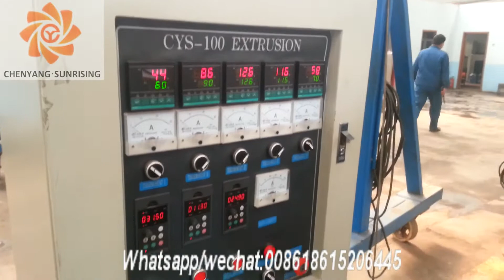Pasta making machine/macaroni processing line Jinan Sunrising